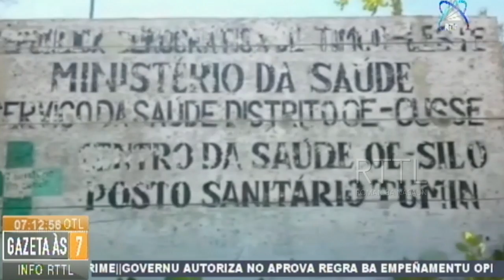Numeru Moras Ispa A’as Iha Postu Saude Tumin